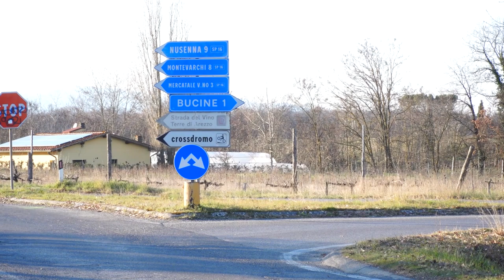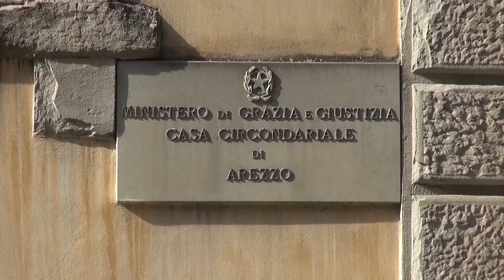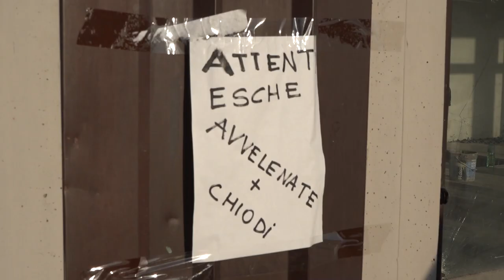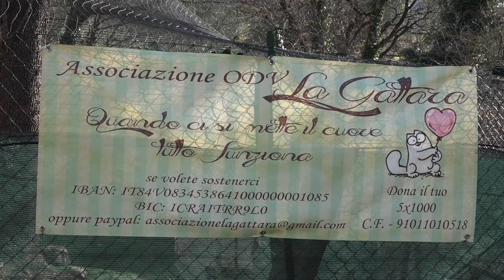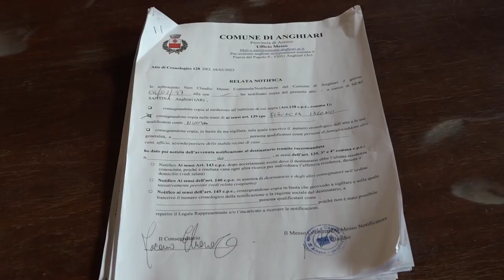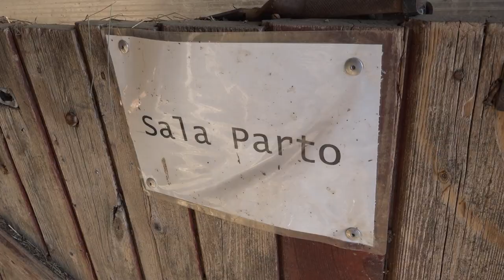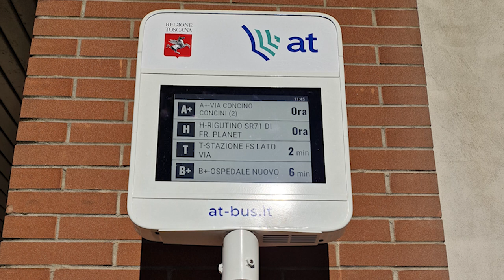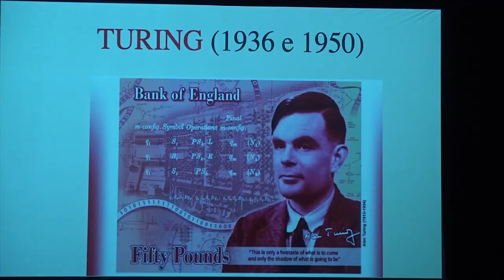Cronaca Aretina del 07/02/23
SOMMARIO

Drammatico scontro frontale a Mercatale Valdarno, muore uomo di 39 anni di Prato

Sorpresi alla stazione con oltre mezzo chilo di eroina: due giovani inseguiti lungo i binari e arrestati a Terontola

Veleno e chiodi nelle esche ad Indicatore, cane ridotto in fin di vita

Accudisce da anni una colonia felina: il Comune di Anghiari le ordina di demolire il rifugio

Parità di genere, alla scuola Margaritone il film sulla promozione in B dell'Arezzo Calcio Femminile

Alga Atletica Arezzo, Federico Rubechini è quinto nel salto in alto ai Campionati Italiani Junior